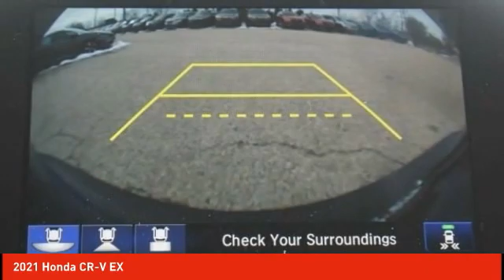2021 Honda CR-V Schlossmann Honda City Inventory 11083